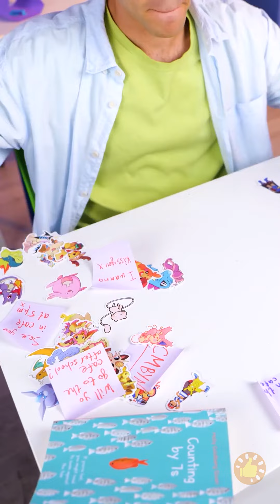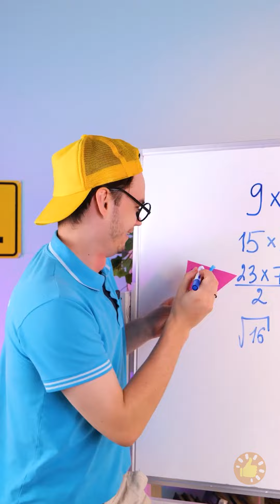BARBIE PHONE 😻 Cardboard Creations: Brinquedos DIY divertidos e fáceis para crianças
🎨📦 Procurando uma maneira fácil e divertida de manter seus filhos entretidos? Neste vídeo, mostraremos a você como fazer brinquedos incríveis usando papelão e outros materiais recicláveis. De simples quebra-cabeças a casas de jogos criativas, você aprenderá a criar brinquedos divertidos e envolventes que seus filhos vão adorar. Não perca essas ideias incríveis que inspirarão seus filhos a usar a imaginação e a criatividade!

cardboardcreations DIYtoys funforkids recyclablematerials imaginationplay TIMESTAMPS: 00:00 Suporte de telefone DIY 03:16 Gadget de papel 05:23 Dossiê de papel DIY